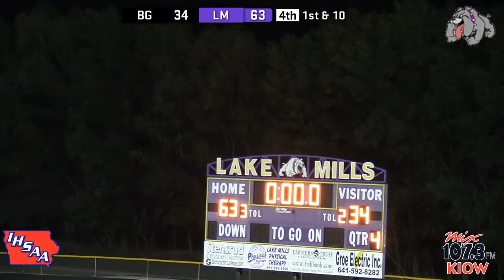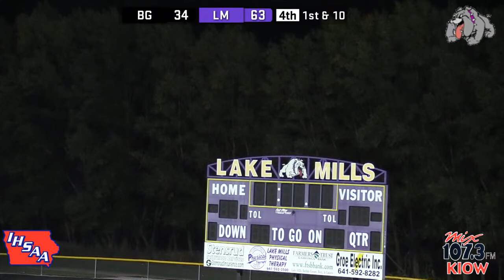Lake Mills Football vs Bishop Garrigan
IHSAA Class A Playoffs